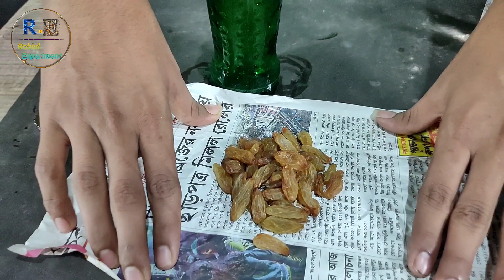Raisin dance || Science Experiment - Really amazing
Hi
  Friends

This video Tropic